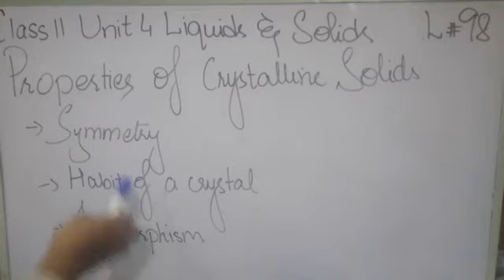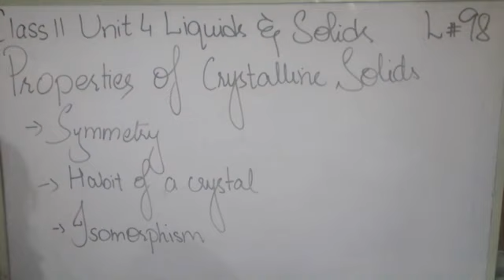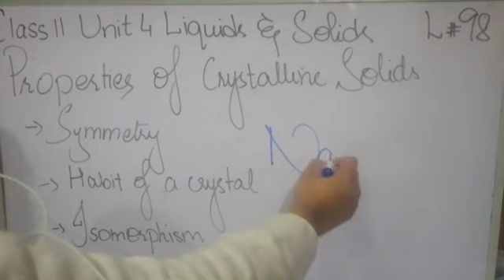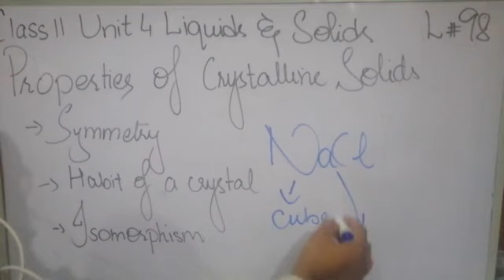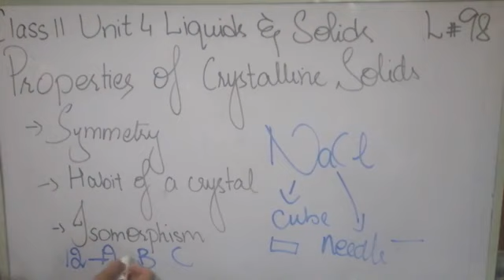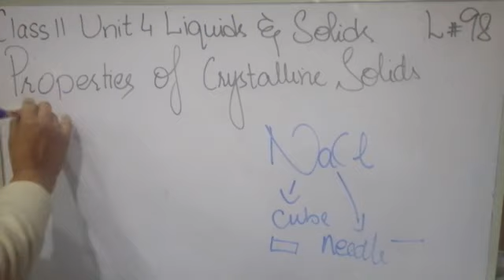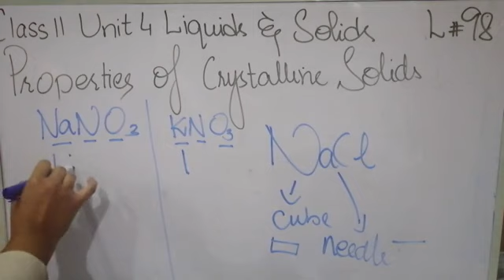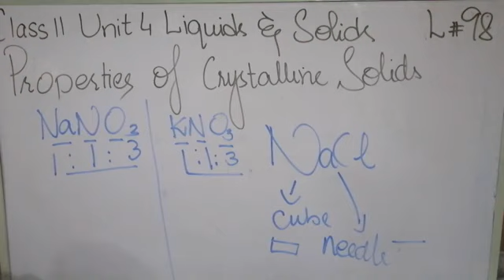Properties of Crystalline Solids Symmetry, Habit of a Crystal, Isomosphism 1st Year Chemistry lec 98